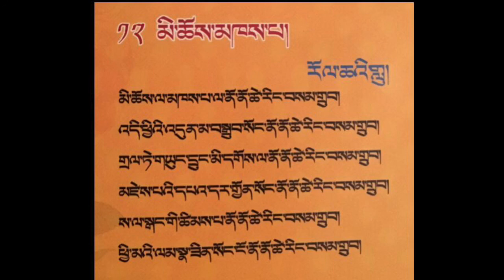གར་གླུ་མི་ཆོས་མཁས་པ། རྒན་བཀྲིས་ཚེ་རིང་ནས། Gharlhu Michoe Kepa by Master Tashi Tsering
གར་གླུ་མི་ཆོས་མཁས་པ། མཁས་དབང་རྒན་བཀྲིས་ཚེ་རིང་ནས། ༼རོལ་ཆའི་གླུ།༽ Gharlhu Michoe Kepa by Master Tashi Tsering